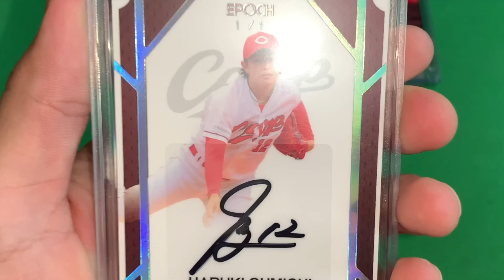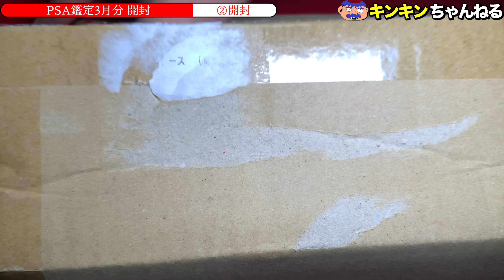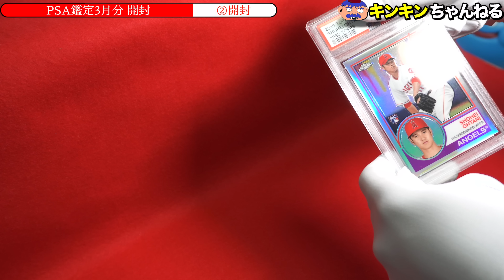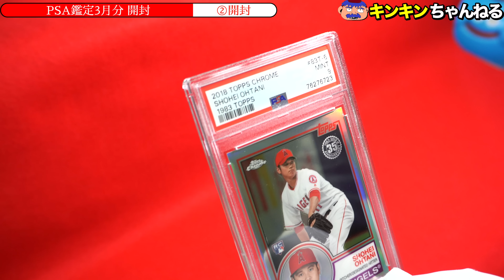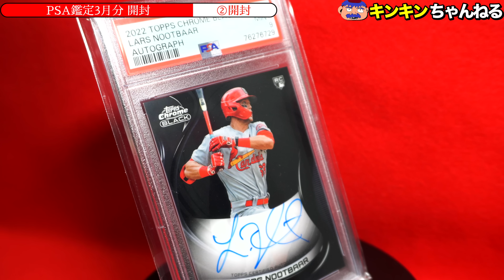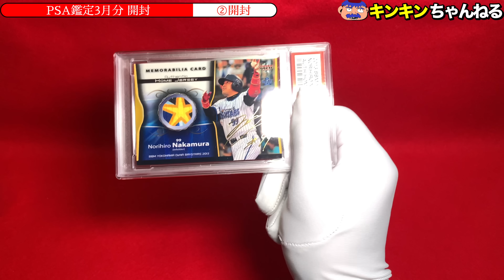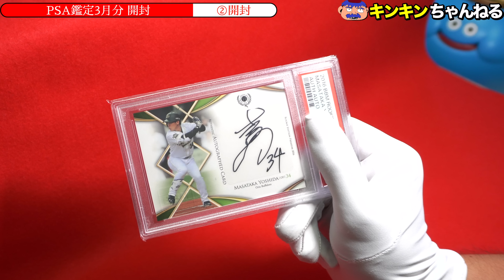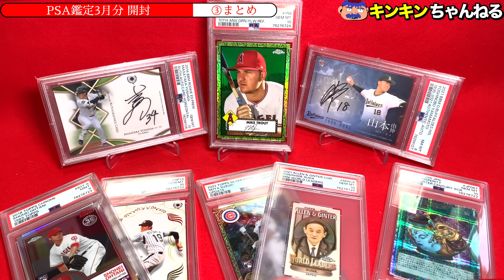【大谷トラウト菅のPSA10を狙え！】PSA鑑定3月分 開封！【野球カード】【MLB】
2023年3月に提出したPSA鑑定がなんと8月に帰ってきました！
早いです！前回は9ヶ月かかりましたが今回は5ヶ月！
しかも日本支社ができたので今後はもっと早く帰ってくるそうです！
コレはジャンジャンバリバリ出してしまいそうですが、そんなお金はないのでたまにしか出しません。
今回は17枚も出したので長尺の動画となっております。
大谷翔平、トラウト、末包はもちろん菅総理まで提出しております。
さあ何枚PSA10が出るのか！？

（収録したのが9月中旬なんで喋ってることが古いです、すいません。）
（カードの相場はヤフオク、ebayを参考にしています）

【画像引用】
中日ドラゴンズオフィシャルウェブサイト

【音源】
効果音ラボ